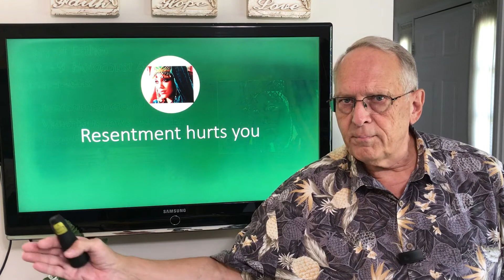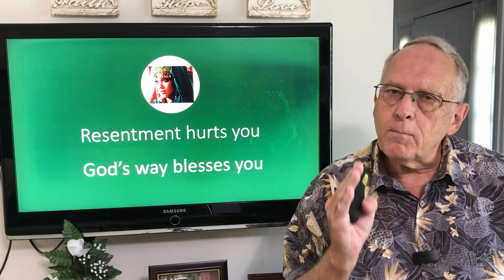Wednesday July 29, 2020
A Study of Esther Part 9 Esther 9:1-10:3 Wednesday July 29, 2020